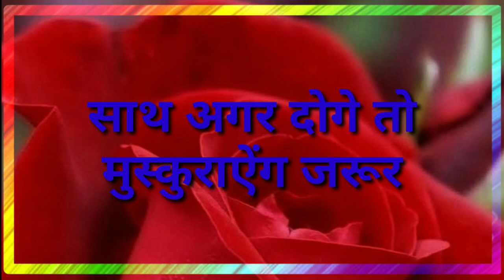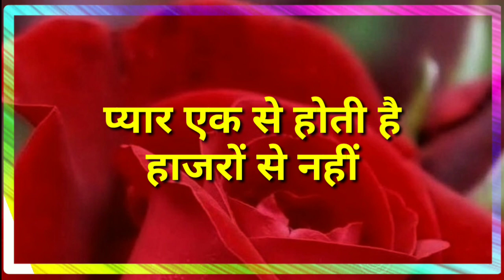पास नहीं हो फिर भी//तुमसे प्यार करता हूं//Hindi Love Shayari//